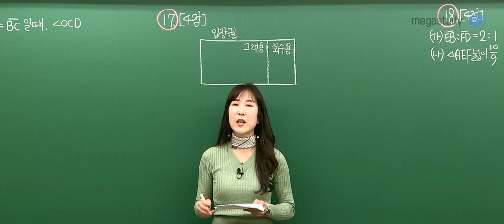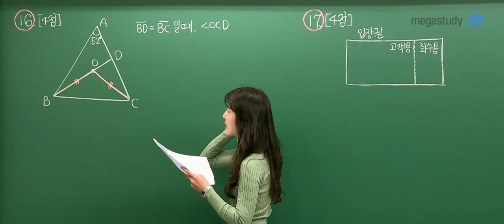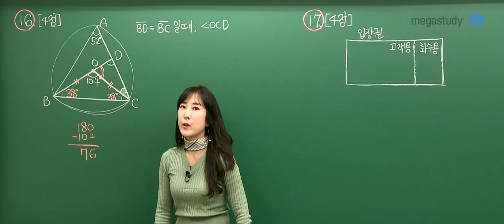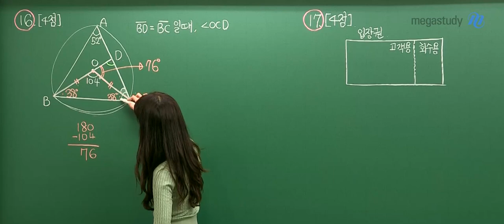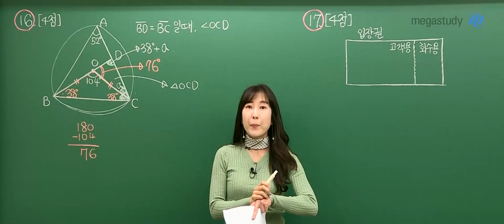[메가스터디] 수학 남혜영쌤 - 고1 3월 학평 수학영역 후반부 해설강의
2021년 3월 고1 전국연학합력평가
남혜영 선생님의 수학영역 해설강의를 확인하세요~!